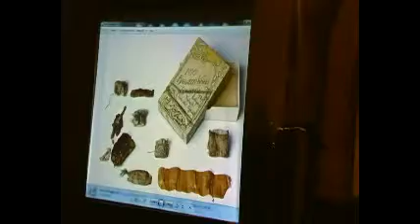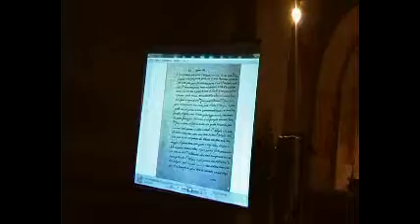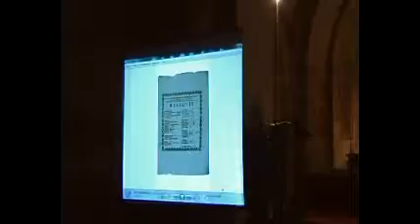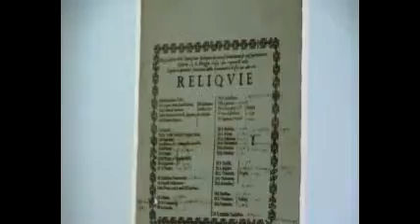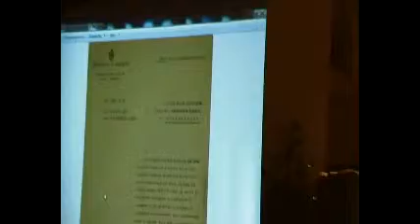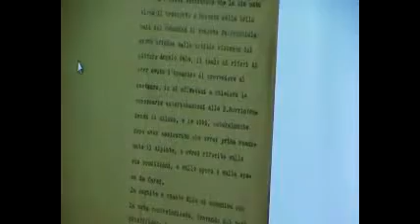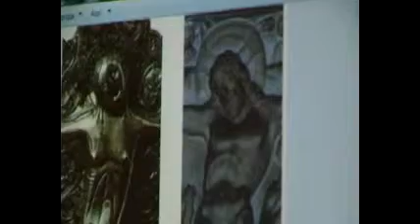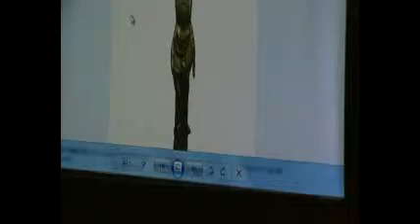Croce Fogliata-3-Mistero nella Pieve costruita al tempo delle Crociate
Terza e ultima parte-Il dott. Alessandro Barbieri, autore della ricerca, continua la presentazione della Croce dei Fogliata, XII secolo, trovata 150 anni fa durante gli scavi nei pressi della Pieve Romanica. Mistero sulla presenza di Maria maddalena tra le figure più importanti incise sulla croce, che conteneva anche reliquie di santi. Pezzo unico oppure in quel tempo si usava?